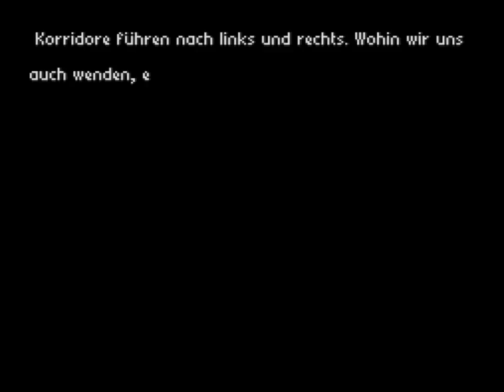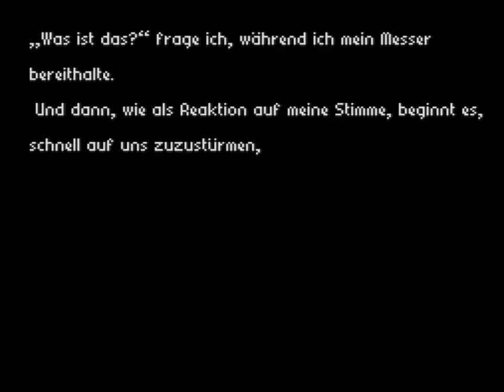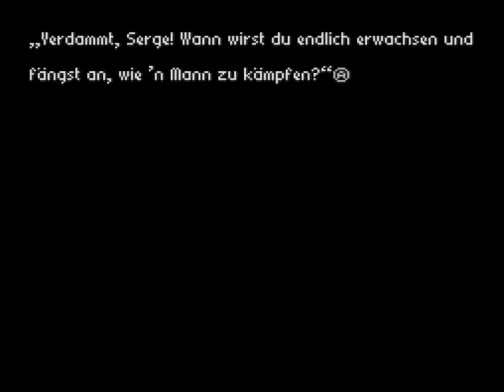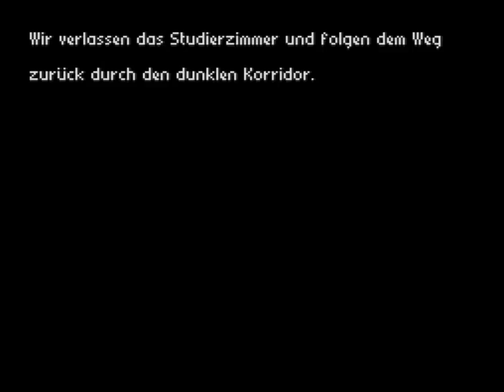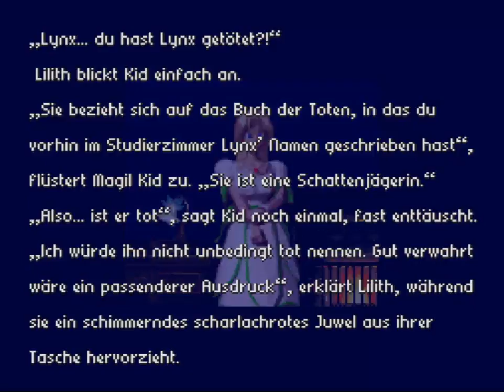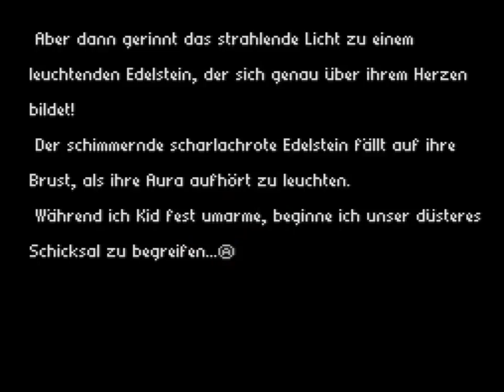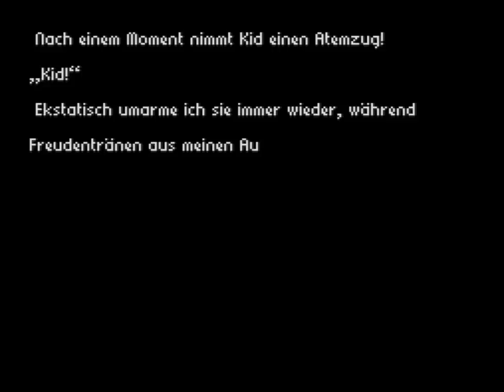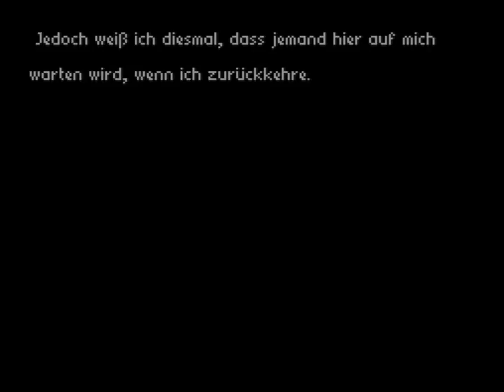Lets Play Radical Dreamers Secret Ending 7 Das Schattenreich und die Göttin des Todes